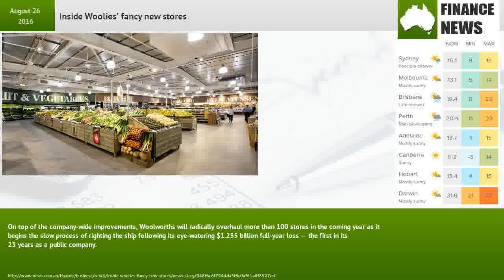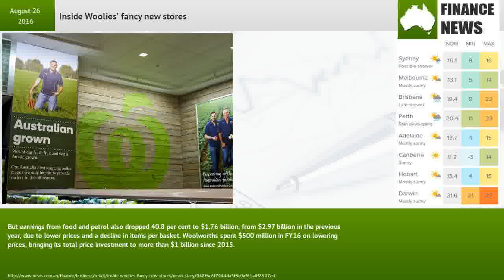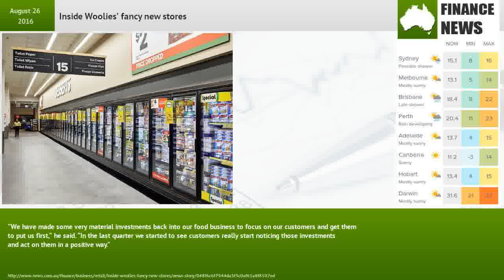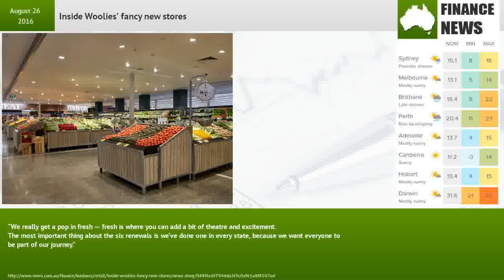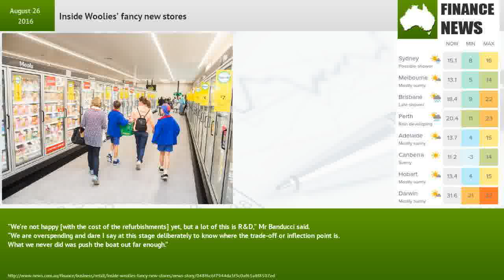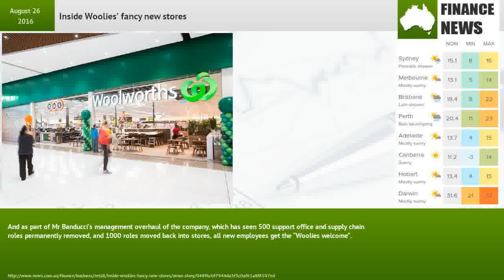Inside Woolies’ fancy new stores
CommSec Advisory's Will Kenny speaks with Tom Piotrowski about earnings results due from Woolworths, Wesfarmers, A2 Milk, Blackmores &amp; Healthscope in August 2016.On top of the company-wide improvements, Woolworths will radically overhaul more than 100 stores in the coming year as it begins the slow process of righting the ship following its eye-watering $1.235 billion full-year loss — the first in its 23 years as a public company.The nation’s largest supermarket on Thursday confirmed the result, driven by $2.628 billion of writedowns related to its ongoing exit from the hardware sector and its underperforming Big W stores.But earnings from food and petrol also dropped 40.8 per cent to $1.76 billion, from $2.97 billion in the previous year, due to lower prices and a decline in items per basket.